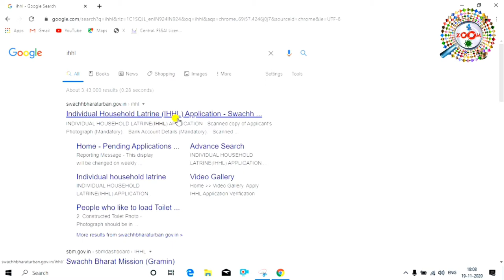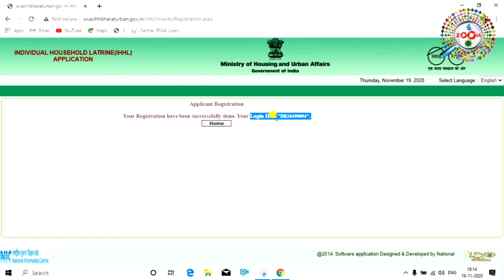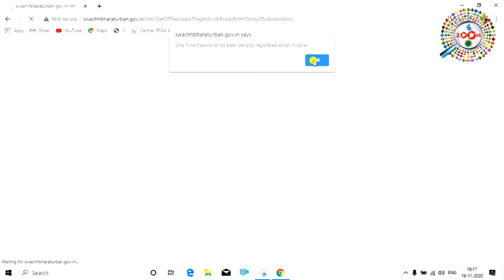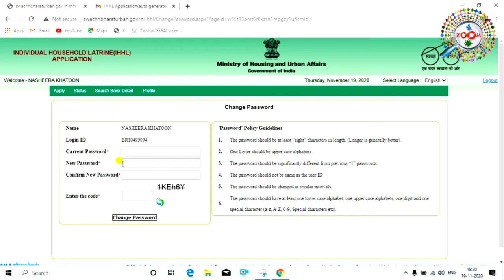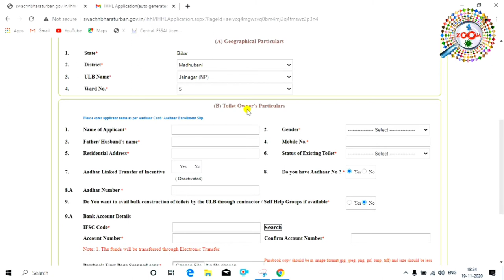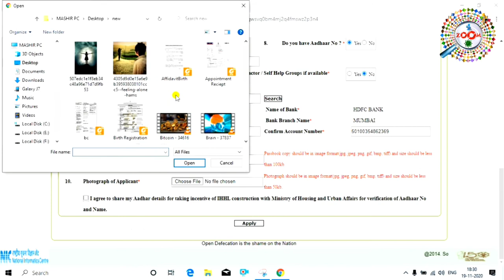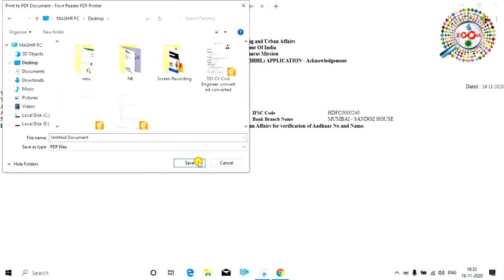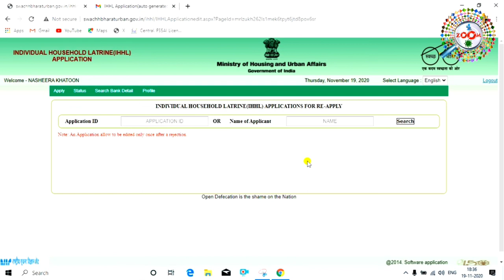Sauchalay Online Registration 2021 in Hindi ! Sauchalay Online Form ! शौचालय के लिए नया आवेदन 💒🏥🏠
is video me mai aap ko bataya hai ki kaise aap sauchalay ke online apply karenge.mai aap ko is video me detail se bataya hu ki kaise aap sauchalay ke liye apply karenge aur aap ko 12000 rupees tak sarkar se sauchalay ke liye anudan rasi milegi. to online apply kaise karna hai ye dekhne ke liye aap ko ye video last tak dekhna hoga tab hi aap samaj payenge ki kaise aap sarkar se online sauchalay ke liye online apply kar ke aap 12000 rupees tak pa sakte hai,to bas aap ko ye video last tak dekhna hoga guys tab hi aap samaj payenge ki kaise aap sauchalay ke liye aap online apply karenge.

tags for reference : Sauchalay Online Registration,sauchalay online registration bihar,sochalay online form,sauchalay from pdf download,sochalay online form rajasthan,shauchalay online apply rural,sauchalay online list,swachh bharat rural online registration,sauchalay online from up gramin,sochalay online for delhi,sauchalay online apply mumbai,sauchalay online apply kolkata,sochalay online form rajasthan,sauchalay online registration bihar,swachh bharat rural online registration,ihhl application form pdf,swachh bharat toilet design,swachh bharat mission toilet application form in hindi,swachh bharat abhiyan 12000,sochalay yojana form gujarat,sauchalay online registration 2021,Sauchalay online registration,Bihar sauchalay online apply,Sauchalay Online Registration 2021,Sauchalay Online Form,sauchalay ke liye online apply kaise kiya jata hai,mobile se sauchalay ke liye apply kaise kare,laptop se sauchalay ke liye apply kaise kiya jata hai,sauchalay ke kitna paisa milta hai,sauchalay ka anudan rasi kitna milta hai,sauchalay ke liye kab online apply kare,sauchalay ke liye registration kab kiya jata hai,zoom,taza khabar,engineer raza,engineerraza,taza kbr,sauchalay online anudan kitna milta hai,sauchalay online apply,sauchalay,sauchalay bihar,sauchalay ka paisa kab milta hai,sauchalay ke liye registration kaise kare,kaise sauchalay ke liye apply kare,sauchalay ke liye kaise registration kare,sauchalay ke liye apply kaise kare androd se,शौचालय के फ्री में आवेदन करे 2021,शौचालय के फ्री में आवेदन करे,शौचालय के लिए नया आवेदन शुरू,शौचालय योजना के लिए नया आवेदन शुरू

Engineer raza